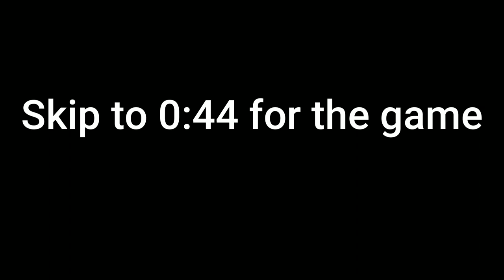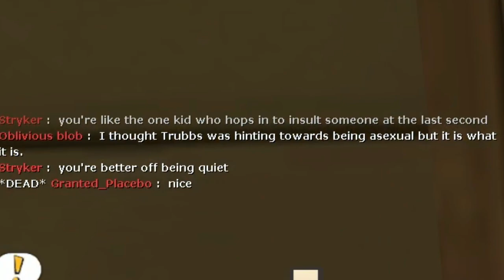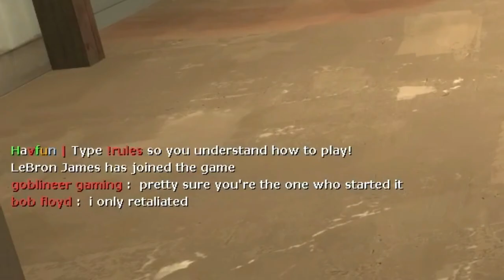(TF2) Bob Floyd vs the world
Join me and my mates as we explore the madness that a member of the homo-sapien (possibly) race going by the username of Bob Floyd brings us today!